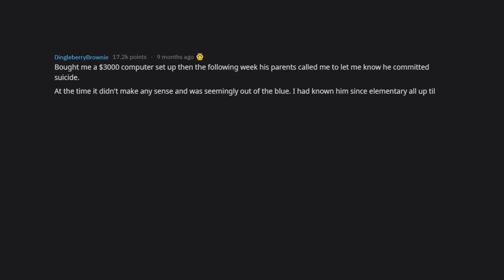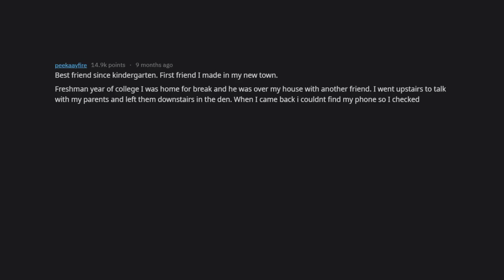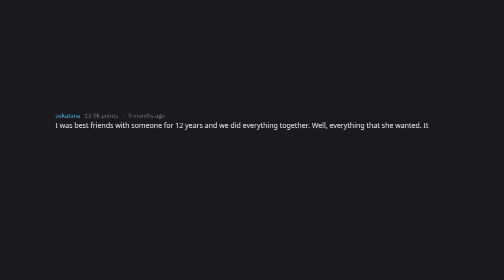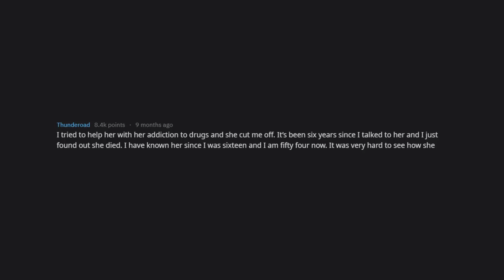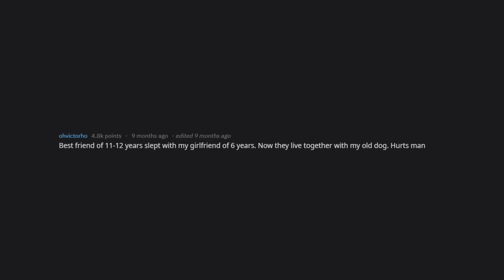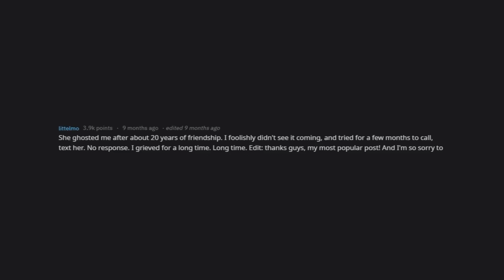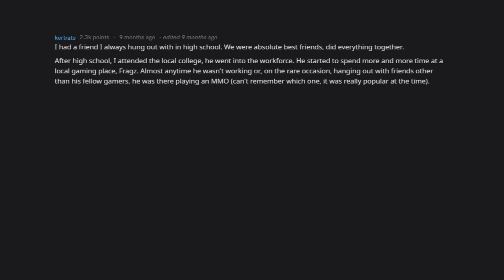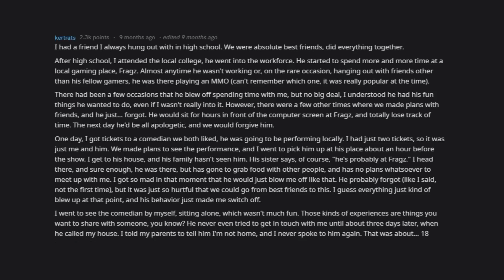Best Friends Forever (r/AskReddit)